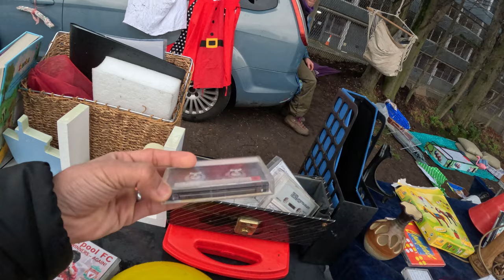Kurdish Vlog - hafta bazar - هەفتە بازاری بەریتانیا